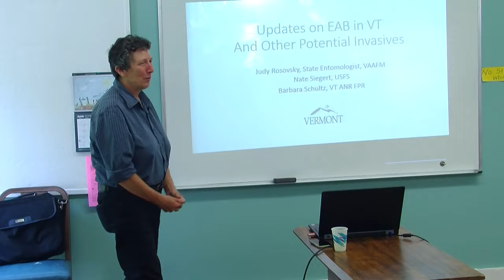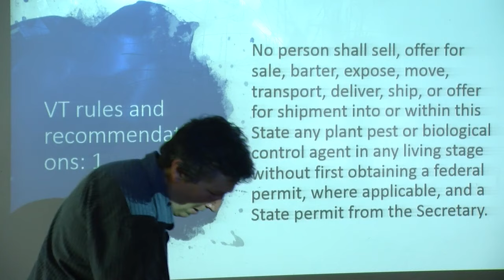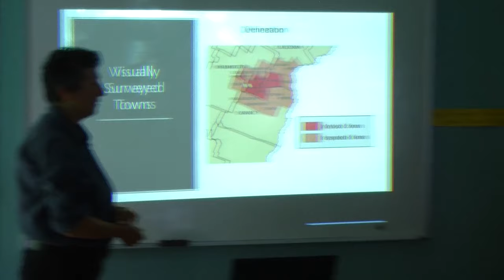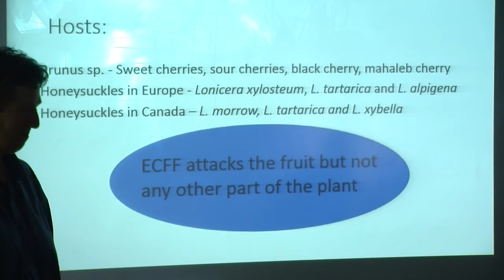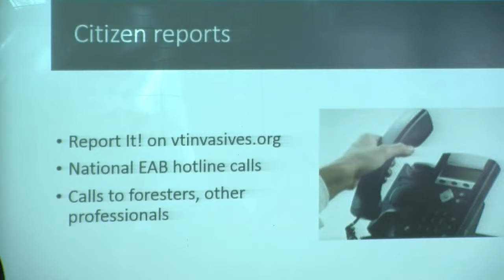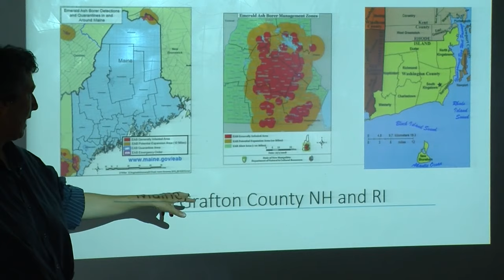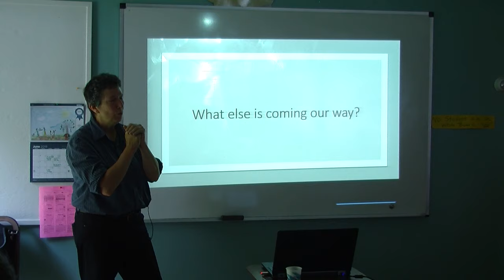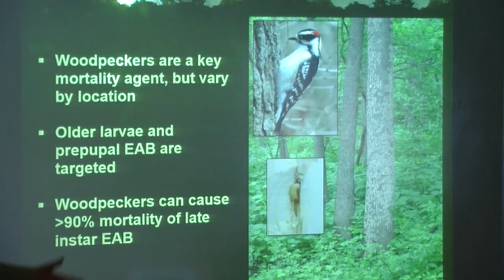2019 07 10 Woodbury Library Presents: Updates on Emerald Ash Borer